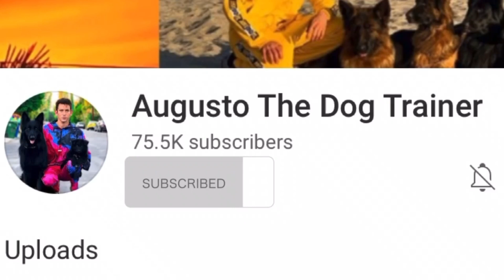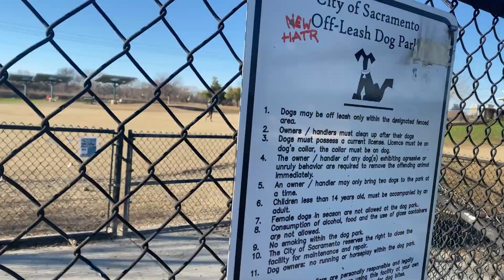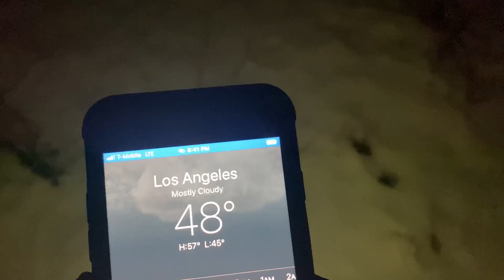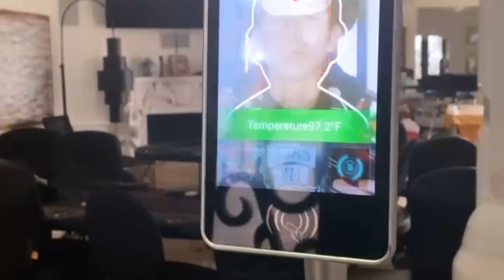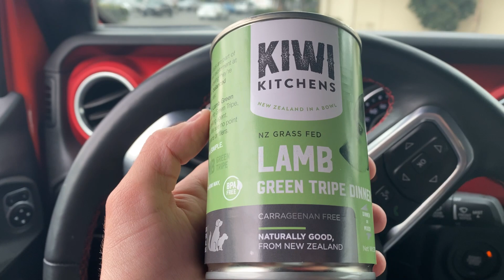My Dog Got Jumped At The Park. ( Sacramento To LA Road Trip Vlog).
Owen got jumped at the dog park. Watch how I managed to get him out of that situation safely.
  We also drove back from Sacramento to LA. I’m working with some YouTubers for a couple of days before heading to Las Vegas.